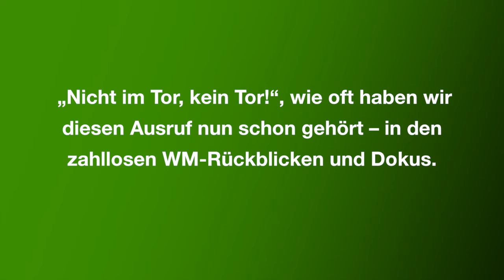WM Skandale - Das Wembley Tor